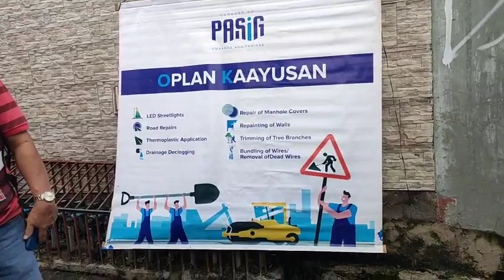Mga isyu sa Lourdes Homes at Teodora Comp, Bambang, inilam ng mga opisyales ng Pasig | iNews Pasig